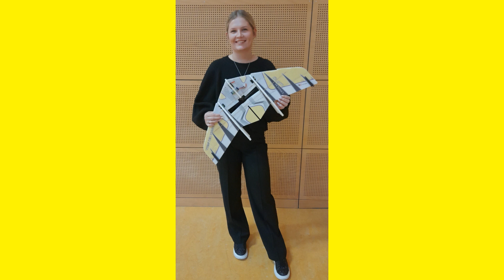Hallenhonks - Shirin auf Crack !!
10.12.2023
Pilotin: SHIRIN
MFC Grenzland